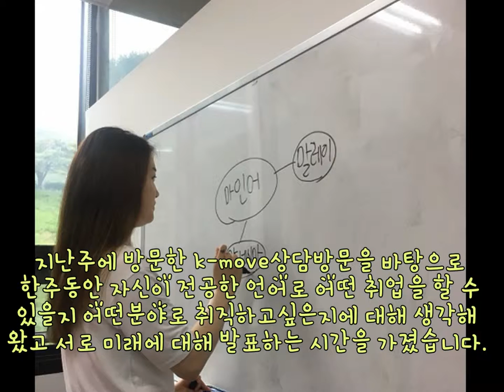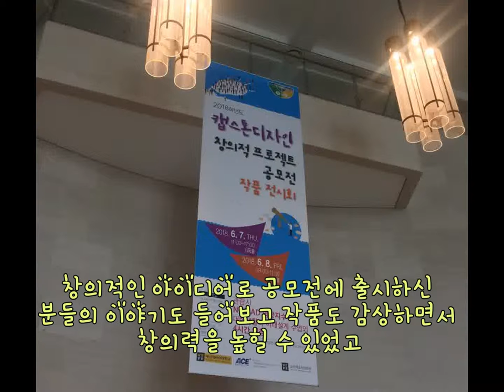[동남아창의인재동아리] 취하자의 2018학년도 1학기 활동 공유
동남아창의인재동아리
2018학년도 1학기
취하자_취업동아리 활동 공유